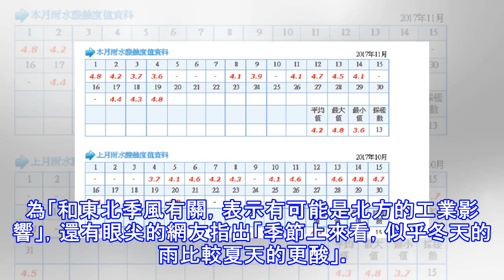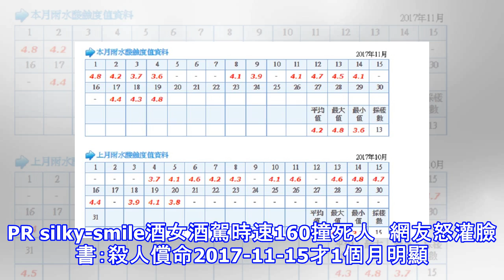全台「這城市」雨最酸！ 連18年酸鹼度值飆紅字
全台「這城市」雨最酸！　連18年酸鹼度值飆紅字 編輯 陳頡 報導 小編的話： 千萬要帶傘啊！ 基隆不只常下雨，還特別容易下酸雨。圖／TVBS資料畫面 基隆地區氣候多雨，幾乎一年四季都在下雨，又被稱為「雨都」，但令人驚訝的是，基隆的雨不只是特別多，甚至還「特別酸」。根據氣象局資料，近20年來，基隆的雨水除了1998年的P.H值為5.0外，其餘19年的雨水酸鹼度值全都是小於平均值的酸雨，高居全台之冠。台灣近日受到東北季風影響陰雨綿綿，雖然21日水氣逐漸減少，但北部和東部地區仍有短暫雨的機會，特別是迎風的基隆和北海岸降雨時間還是比較長。除此之外，中央氣象局科技中心主任鄭明典也在臉書PO出酸雨檢測資料...